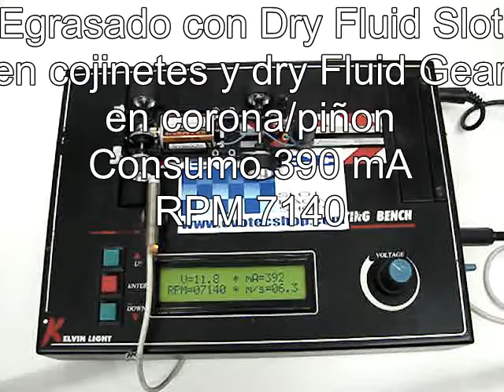Prueba Dry Fluid Slot y Dry Fluid Gear Lube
Prueba de mejora de consumo y aumento de RPM del lubricante Dry Fluid en un coche de slot.